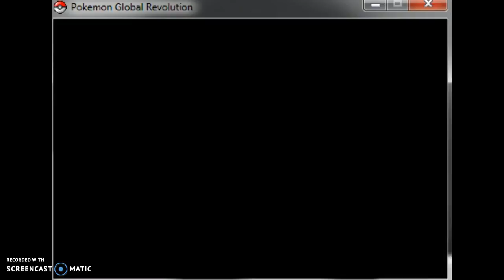Pokemon Globel Revolution Ep 3